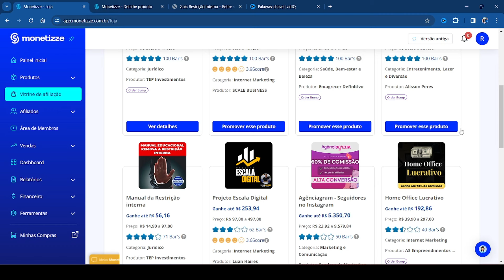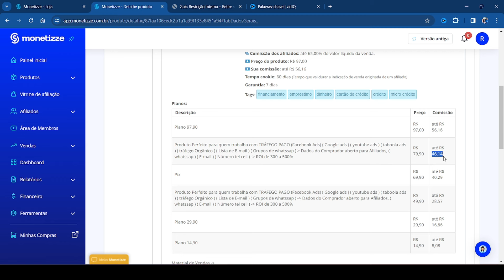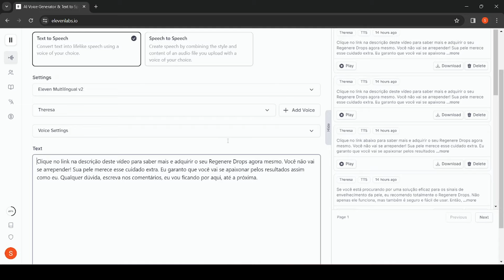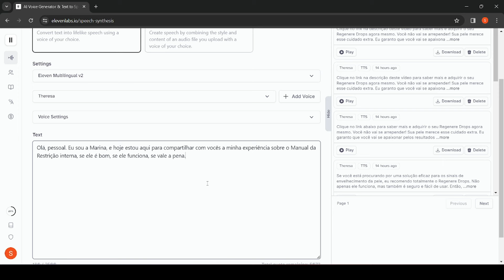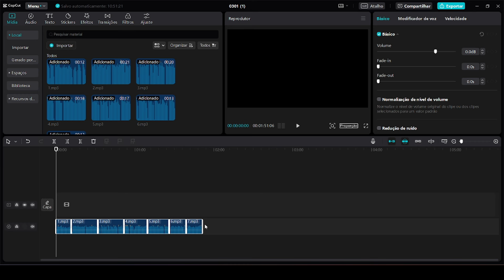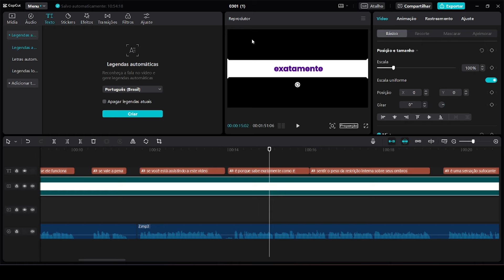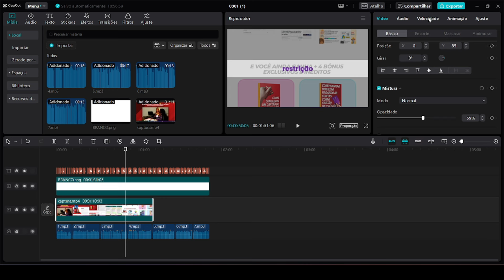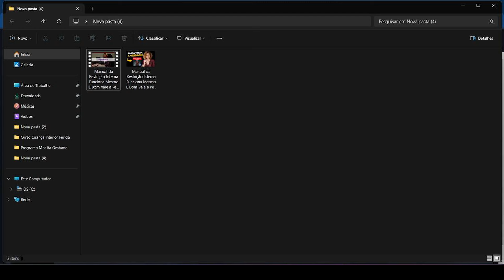COMO FAZER UM VÍDEO REVIEW AFILIADO SEM APARECER COM VOZ REALISTA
✅Meu Treinamento Completo REVIEW IN-FEED:↴

Aqui eu te ensino como ganhar dinheiro no Youtube sem precisar aparecer!

Neste Vídeo: COMO FAZER UM VÍDEO REVIEW AFILIADO SEM APARECER COM VOZ REALISTA